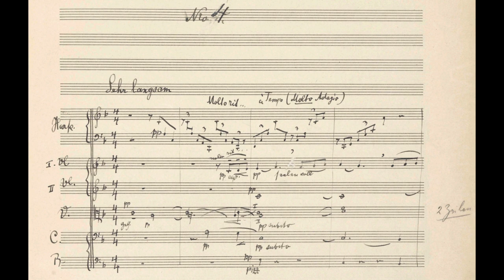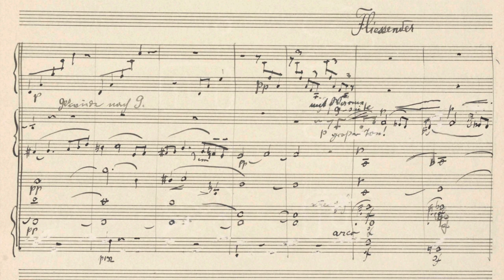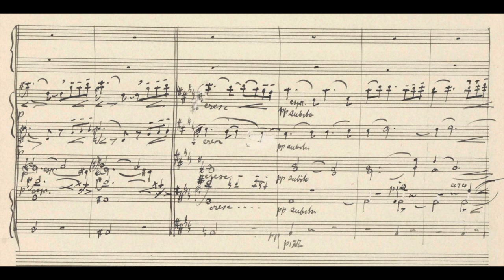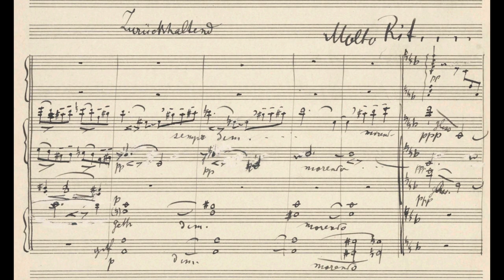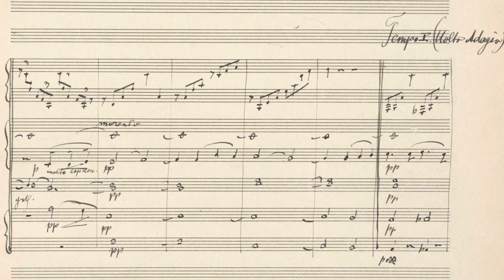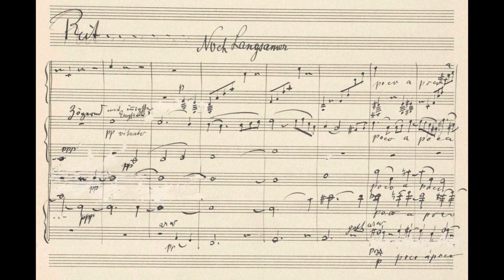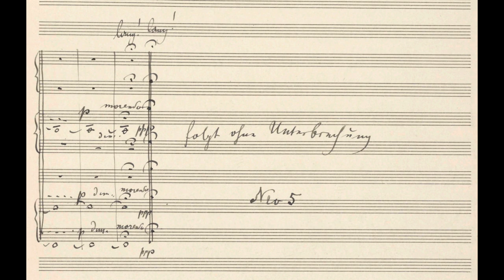Mahler Adagietto with autograph manuscript score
Gustav Mahler Adagietto from Symphony no. 5 (1903)
Daniel Stewart - Conductor
San Francisco Symphony Youth Orchestra (SFSYO)
May 19 2024 - Davies Symphony Hall

First Violins
Roger Chen, Co-Concertmaster
Hiro Yoshimura, Co-Concertmaster
Chloe Lee, Co-Concertmaster
Anthony Chukhlov
Loren Gigi
Isaiah Iny-Woods
Ella Jeon
Harry Jo
Jamily Lee
Aaron Ma
Sarah Son
Kaito Stohr
Eliana Tang
Ludwig Tang
Suzuka Wada
Anthony Wang
Momoka Yanagisawa
William Zhang

Second Violins
Euisun Hong, Co-Principal
Madison Lin, Co-Principal
Thais Chernyavsky
Ian Cheung
Hyesun Hong
Constance Kuan
Iris Lo
Andre Lu
Veronica Qui
Carolyn Ren
Lisa Saito
Iris Shi
Jenna Son
Luke Spivey
Katherine Yoo
Andrew Zhang

Violas
Michelle Koo, Co-Principal
Rebekah Sung, Co-Principal
Lily Wang, Co-Principal
Isac Tin-Long Chang
Jamie Cheung
Ethan Han
Jazlyn Ho
Andrew Hwang
Bryan Im
Jaydon Li
Charlotte Lopez
Samuel Seetapun
Yufei Shen
Katherine Yang
Liam Young-Skeen

Cellos
Huisun Hong, Principal
Irei Fromme
Benjamin Jiang
Claire Law
Jasper Lee
Julianne Ma
Kenneth Ma
Tomas Mazeika
Sunny Moon
Keiya Wada

Basses
Terence Molloy, Principal
Shreyas Anand
Alec Blair
Youmy Gonzalez
Vera Kolodko
Jackson Pascual
Raiden Tan

Harp
Hannah Chen